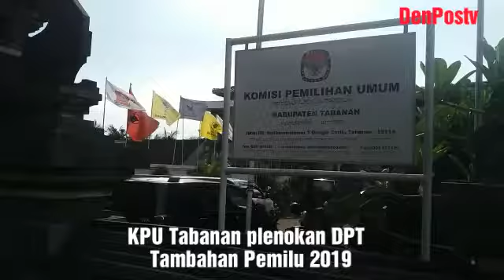Rapat pleno KPU Tabanan